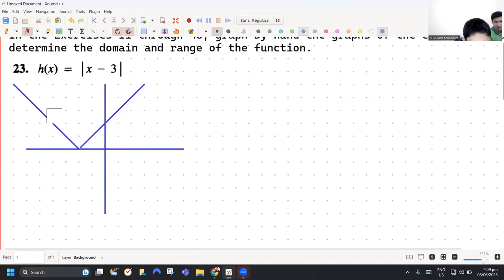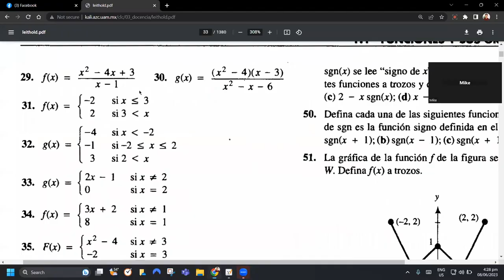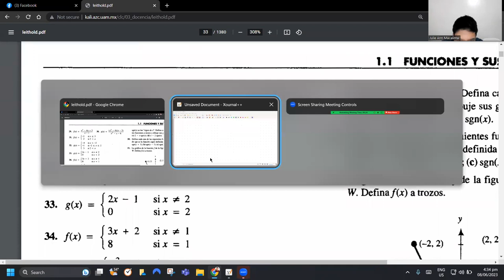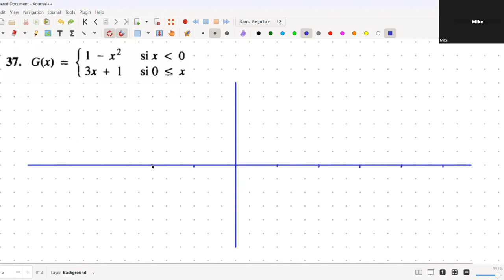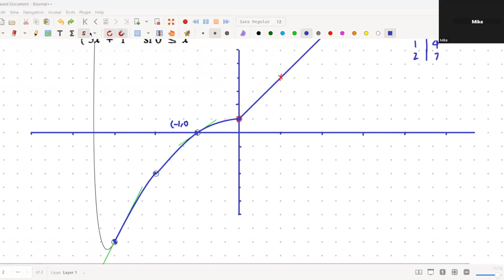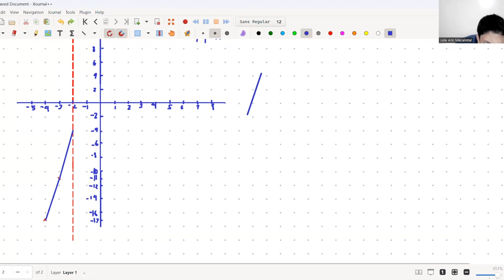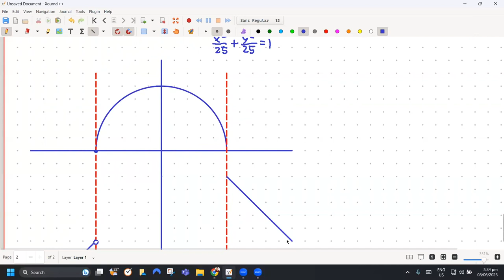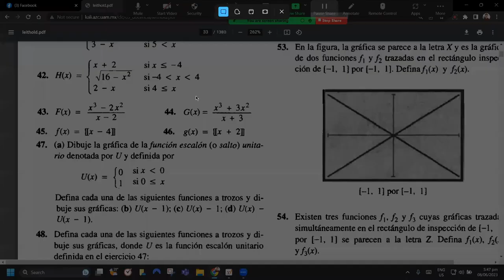CALCULUS for PHYSICS(TC7-Leithold, Louis)| C1.1: Functions,Limits& Continuity; Functions | 13y/o JTS